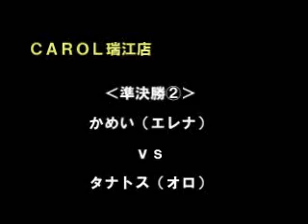Carol tournament#6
Semi-Final2 - KAMEI(EL) vs THANATOS(OR)